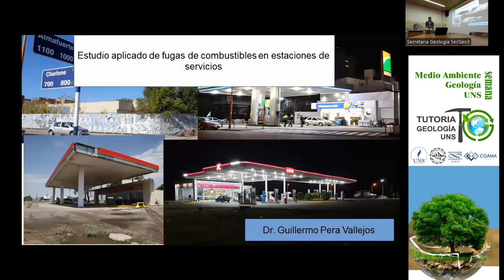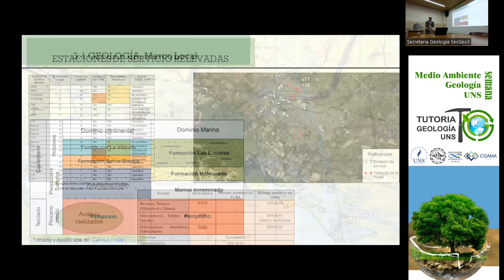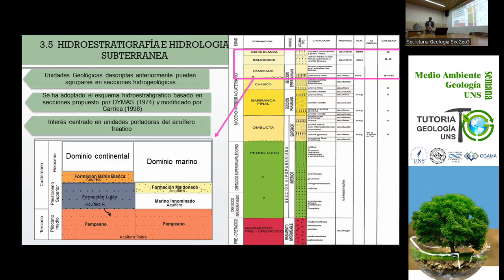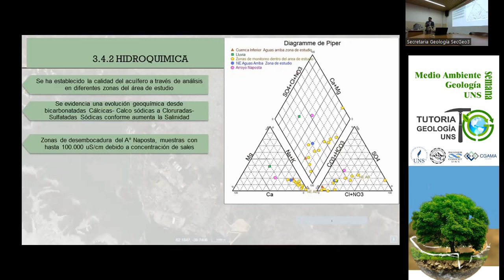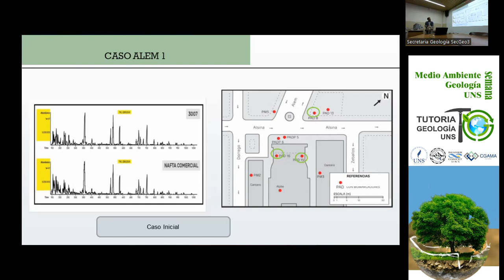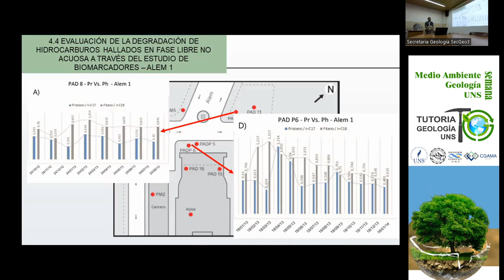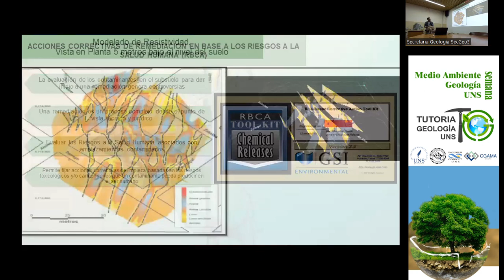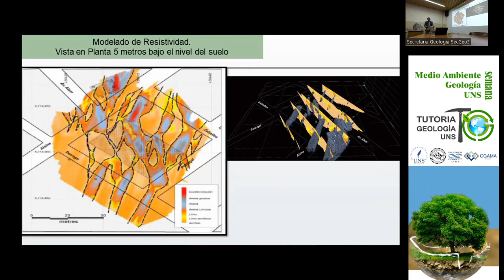Semana de la Geología y el M. Ambiente.“Estudio aplicado de fugas de combustibles en EESS.”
Semana de la Geología y el Medio Ambiente.
“Estudio aplicado de fugas de
combustibles en  estaciones de servicio.”
Dr. Guillermo Pera Vallejos

Durante junio Tutores de Geología proponen desarrollar en colaboración activa de la Secretaría de extensión del Departamento la Semana de la Geología y Medio Ambiente para celebrar dos fechas: 5 de junio Día Mundial del Medio Ambiente y 9 de junio Día Nacional del Geólogo/a.
La propuesta pretende enfatizar la estrecha vinculación entre la actividad profesional del geólogo/a, la sustentabilidad en el uso de recursos del medio. Para ello se plantea la realización a lo largo de la semana de charlas, conversatorios y talleres relacionados a temáticas medio ambientales y geológicas en relación a este eje.

4ta. Charla realizada el día 07 de junio a cargo del Dr. Guillermo Pera Vallejos  “Estudio aplicado de fugas de

Las charlas se realizaron en la Sala de Conferencias del Edif. de Cs. Naturales de la UNS.